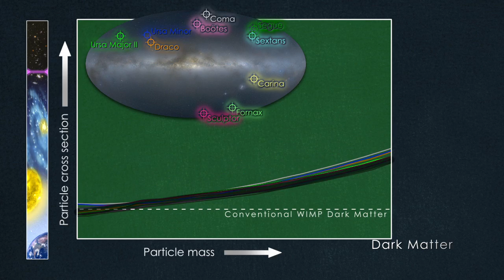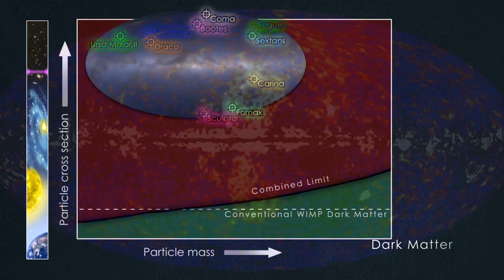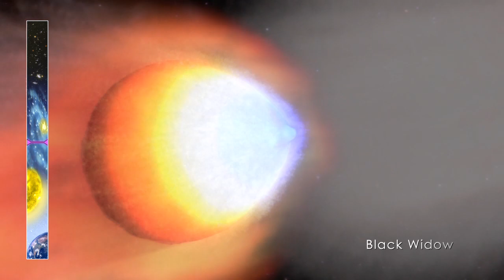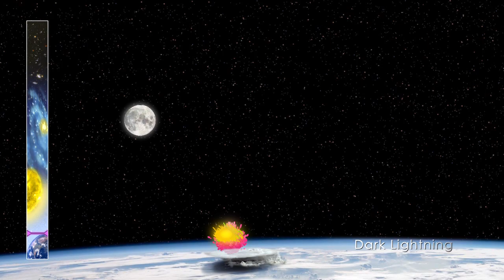NASA | Fermi at Five Years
This compilation summarizes the wide range of science from the first five years of NASA's Fermi Gamma-ray Space Telescope. Fermi is a NASA observatory designed to reveal the high-energy universe in never-before-seen detail. Launched in 2008, Fermi continues to give astronomers a unique tool for exploring high-energy processes associated with solar flares, spinning neutron stars, outbursts from black holes, exploding stars, supernova remnants and energetic particles to gain insight into how the universe works.
Fermi detects gamma rays, the most powerful form of light, with energies thousands to billions of times greater than the visible spectrum.
The mission has discovered pulsars, proved that supernova remnants can accelerate particles to near the speed of light, monitored eruptions of black holes in distant galaxies, and found giant bubbles linked to the central black hole in our own galaxy.
From blazars to thunderstorms, from dark matter to supernova remnants, catch the highlights of NASA Fermi's first five years in space.

View the complete videos plus all the other Fermi related media from the last 5 years in the Fermi Five Year gallery